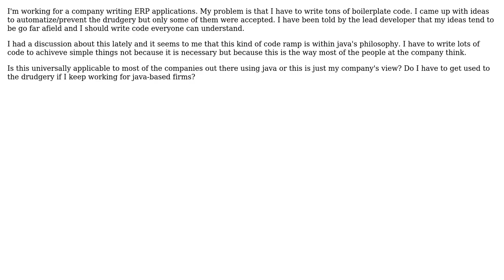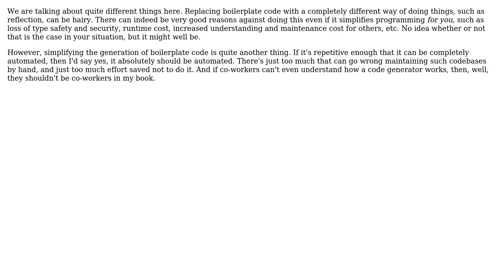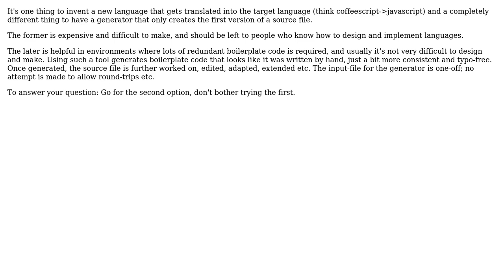Software Engineering: Do I have to write a lot of boilerplate code if I keep working using Java?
With thanks & praise to God, and with thanks to the many people who have made this project possible! | Content (except music & images) licensed under CC BY-SA | Music | Images & others | With thanks to user YvesLeBorg user user281377 user Kilian Foth user Jaydee user dagnelies user Anthony Pegram user Adam Arold and the Stack Exchange Network Trademarks are property of their respective owners. You are responsible for your own actions.